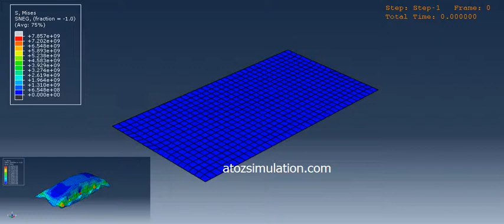Bag Inflation executed in Abaqus.